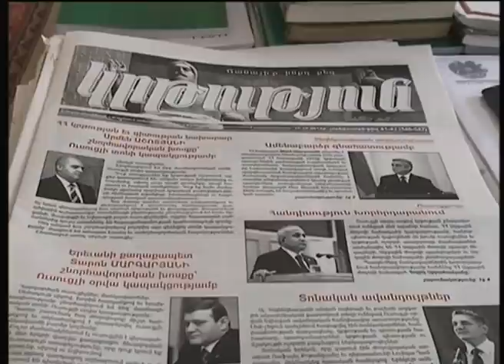kapanlur 18.10.2012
Նորություններ կապանից